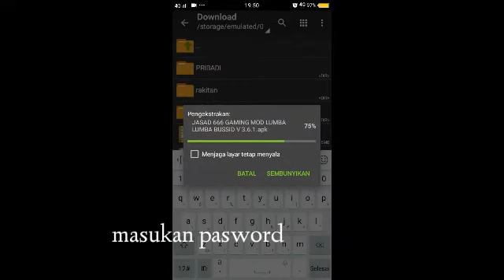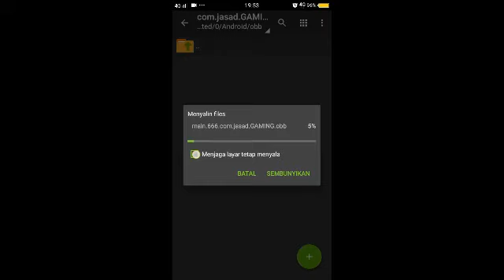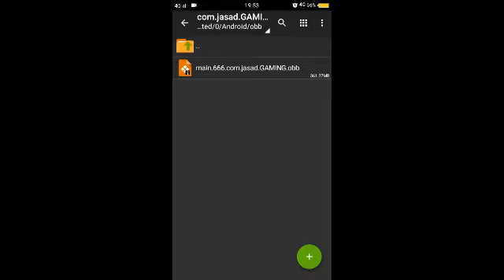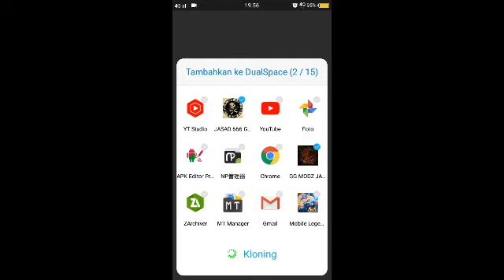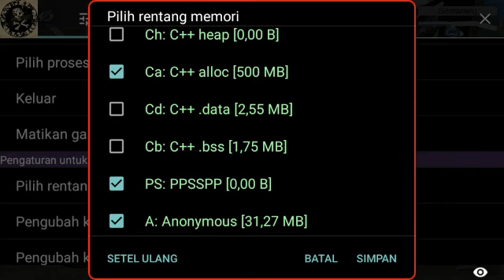mod afk lumba lumba bussid terbaru + mod gg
Bismillah ...!!
Allahumma shallai alla sayyidina muhammad...🙏
TRIMAKASIH KEPADA:
ALLAH SWT,NABI MUHAMMAD SAW,KEDUA ORANG TUA,KELUARGA,SAHABAT SEMUA ,MALEO.

WARNING...!!!
nama obb wajib
main.666.com.jasad.GAMING.obb

PASWORD:
666

jika ada author yang belum disebutkan
bisa whatsapp saya di 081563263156

virtual 32 bit
virtual 64 bit
gg no root android
afk pengecek bit hp
Assallamuallaikum wr,wb...!
buat yang baru mampir di channel ini
mari kita berteman dengan cara
like coment share and subrek channel ini gratisss..! sebagai tanda suport brother kepada kami ..biar channel ini terus berkembang biak. ! thenks buat yang sudah like coment share dan mampir di channel JASAD 666 GAMING ..SEMOGA REJEKI SOBAT SAUDARAKU SEMUANYA LANCAR AMIIN...!

afk ficsart
zachiver afk ekstrak file
afk rar
farallel sface lite versi v 4.0.9070 android
👇 32 bit no root
gg mod jasad 666 gaming no root media fire 👇
link grup whatsapp bussid
anti baper anti barbar,kebal muka
edit vidio yang saya gunakan
kine master mod

Dll...maaf tidak bisa disebutkan semua🙏.!

Sumber music dalam vidio ini no copyright

MOHON MA'AF ATAS  KEKURANGAN  KHILAFAN🙏

 WASSALLAMUALLAIKUM...WR WB.!